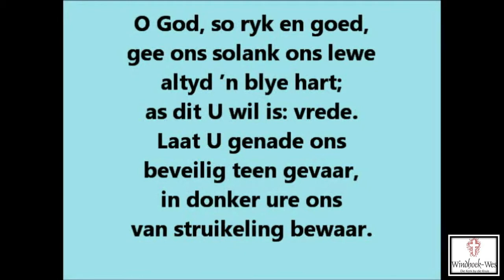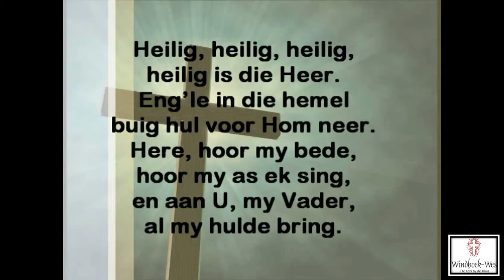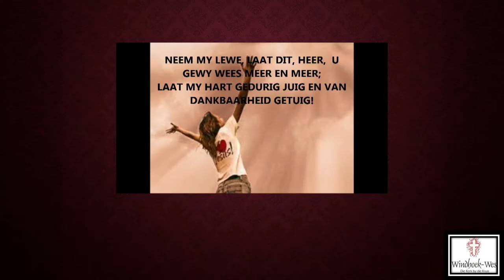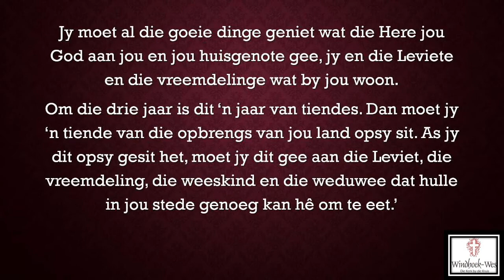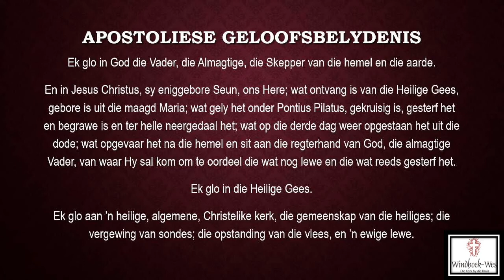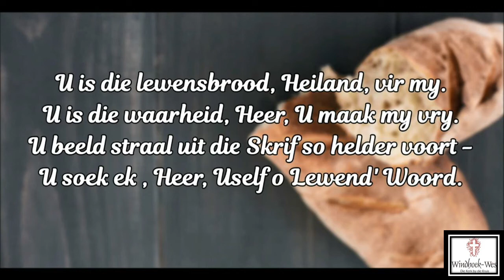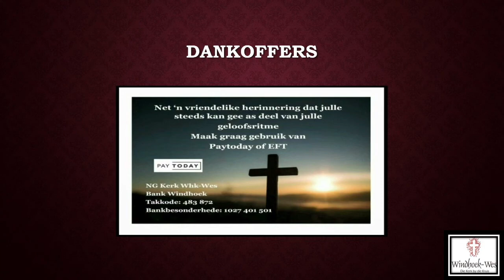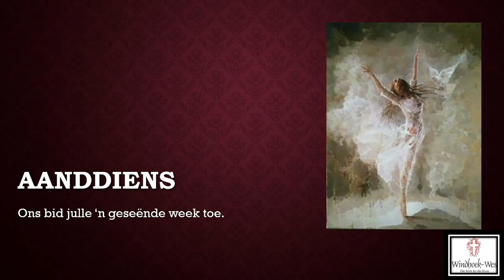Aanddiens 3 Oktober 2021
Dankbaarheid - Deuteronomium 26:1-12